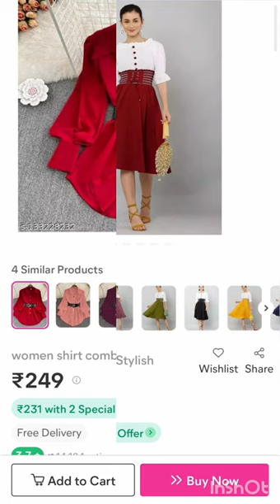Valentines week special red short onepieces...!